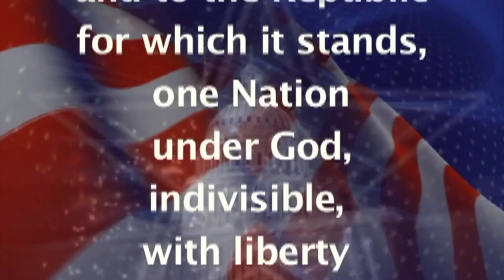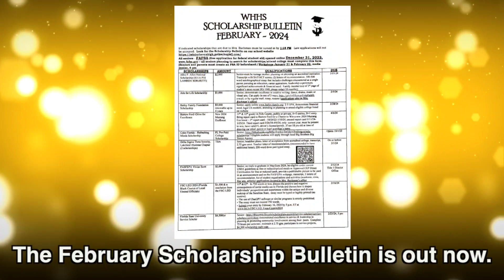BDTV for 2-20-2024